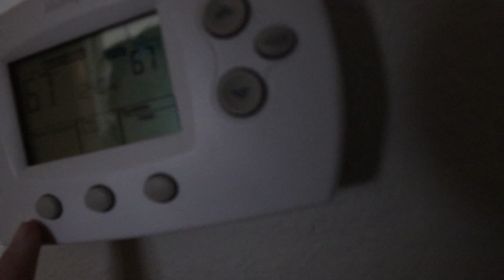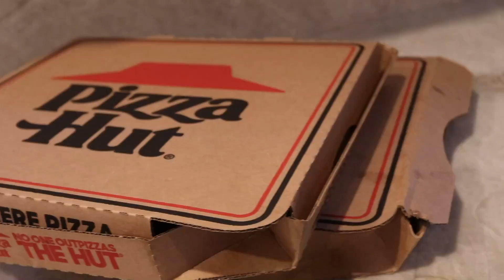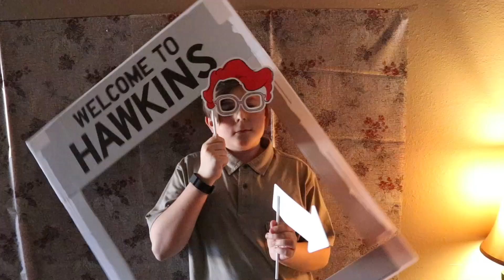He broke the photo booth!!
Hey guys if you guys are reading this i'm changing how these vlogs are made. There shorter and WAY less cringy it's me not a fake version of myself and If you don't like it unsubscribe I don't need you here. Let's take over this year in 2020!!